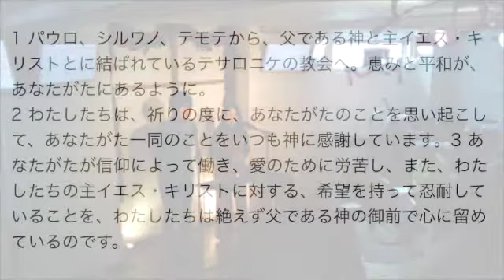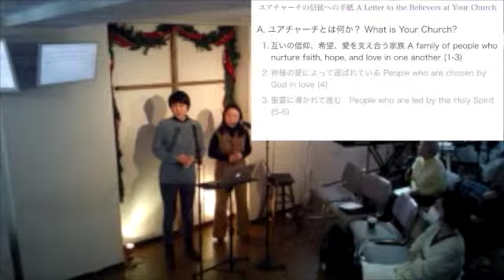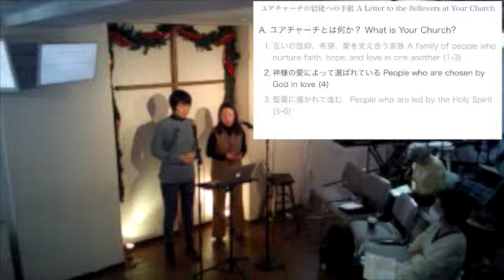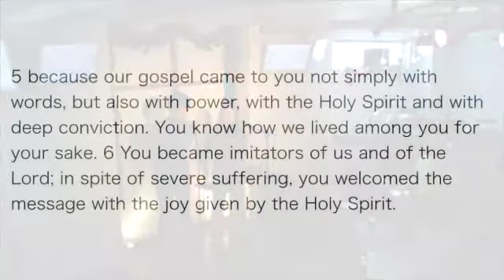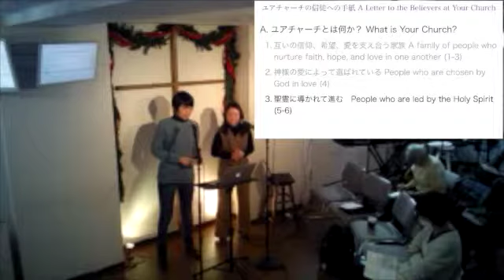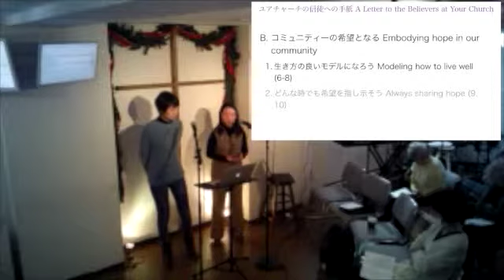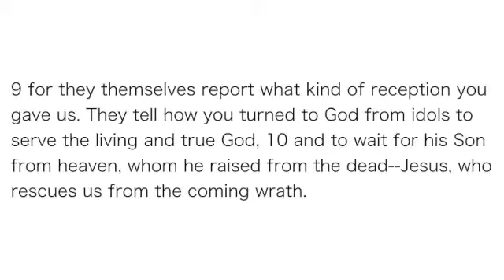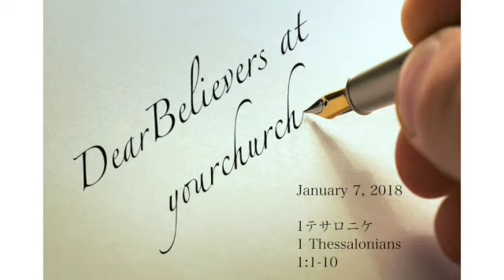2018/1/7 Second Service - Mari Ikeda